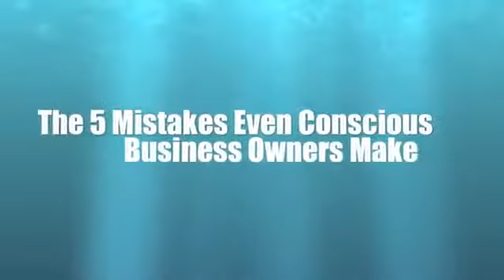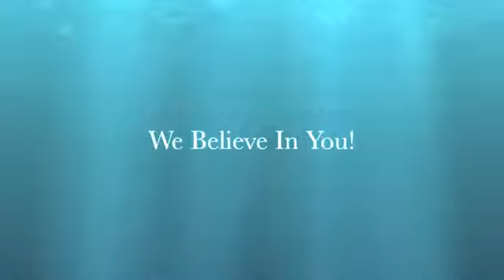5 Mistakes Video #5 in sequence